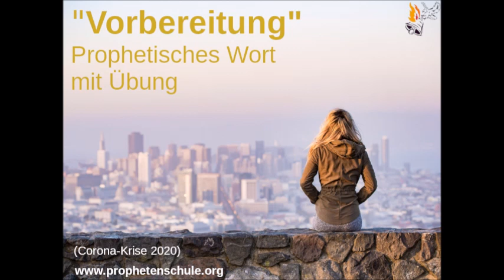„Vorbereitung“ (Prophetisches Wort mit Übung)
Dieser Artikel enthält eine Botschaft, die Gott uns gezeigt hat für diese Zeit, also während der sogenannten „Corona-Krise“ im Jahr 2020 und für die Zeit bzw. Phase, die darauf folgen wird.

Ganz grundsätzlich gesprochen geht es in dieser Zeit vor allem darum, dass wir als Leib Christi unseren Blick auf Gottes Pläne richten. Dabei geht es u.a. um diese Fragestellungen:

„Wozu soll diese Zeit dienen? Und wohin soll das führen?“

Gottes Segen!